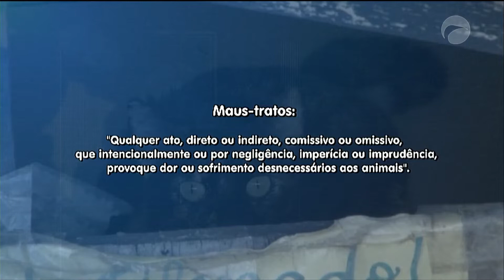MAA 30/10/18 | CONCEITOS MAIS CLAROS SOBRE MAUS TRATOS,CRUELDADE E ABUSO